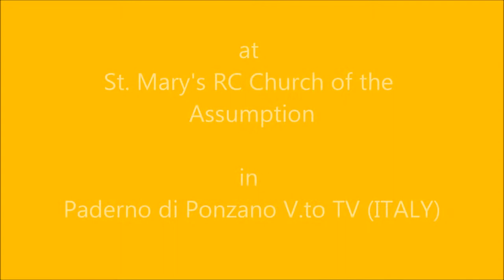U. Sforza (1982*) plays J.S.Bach Fuga in g-Moll BWV 542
UGO SFORZA (1982*), concertista, organista, pianista e compositore, suona la Fuga in g-Moll BWV 542 di J. S. Bach (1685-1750) all'organo Bazzani (1845) - Aletti (1903) di scuola veneta presso la Parrocchia S. Maria Assunta in Paderno di Ponzano Veneto (TV). La pedaliera dritta di 30 note è stata aggiunta in occasione dei lavori di restauro (Zanin). Concerto d'organo del 27 Settembre 2014 nell'ambito del Festival Organistico Internazionale di Treviso, XXVI Edizione. Di particolare interesse storico-artistico è l'affresco del soffitto raffigurante la “Gloria di Maria Assunta”, realizzato nel 1838 dal pittore veneto Sebastiano Santi (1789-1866).

UGO SFORZA (1982*) Concert Artist, organist, pianist, and composer, performs J. S. Bach (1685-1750) Fuga in g-Moll BWV 542 on the old Italian pipe organ originally built by Bazzani (1845) and later rebuilt by Aletti (1903) at st. Mary's Church of Assumption in Paderno di Ponzano Veneto (Italy). This Venetian School Organ has been recently restored by Zanin, who provided it with a 30 notes straight pedalboard. Organ Recital on 27th of September 2014 at XXVI Edition of Treviso International Organ Festival. Of particular historic and artistic interest is the ceiling fresco depicting the "Glory of the Assumption", created in 1838 by the Venetian painter Sebastiano Santi (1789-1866).